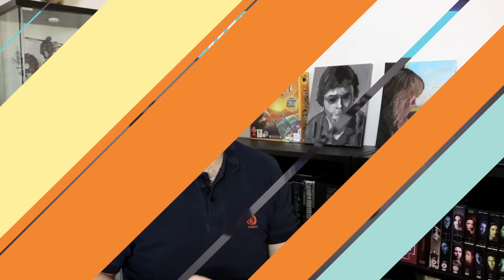Logitech G810 Orion Spectrum mekanisk keyboard anmeldelse | Spilministeriet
Simpelt design, fedt lys, fantastiske mekaniske taster. Der er ikke meget at brokke sig over, når det kommer til Logitechs nye keyboard - men der er lidt.
Hvilket keyboard kan du bedst lide og hvorfor? Kom endelig med dit bud i kommentarerne!